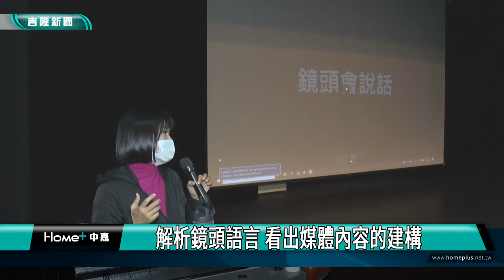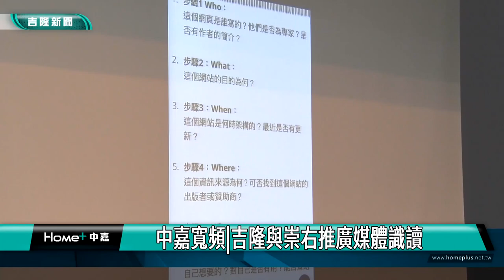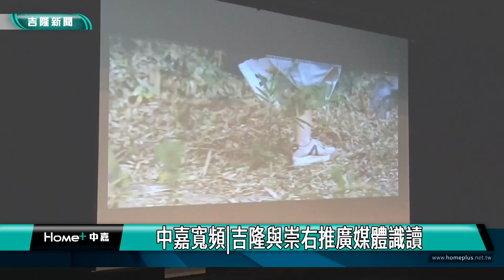空拍機｜無人機｜中嘉寬頻|吉隆與崇右推廣媒體識讀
(中嘉吉隆新聞 記者  黃紹銘 蔡曉君/基隆報導) 中嘉寬頻|吉隆近年來推廣媒體識讀不遺餘力，這次與崇右影藝科技大學合作推廣媒體識讀，從鏡頭會說話的剪輯原理中，帶師生了解鏡頭語言的魅力，同時也能了解聰明識讀的重要。

鏡頭語言，您懂多少呢？想要剪輯出一支好看的影片，要善用特寫、中景和大景，不同角度，呈現的感染力就有所不同。中嘉寬頻|吉隆這次進入崇右影藝科技大學，跟學子分享鏡頭語言，從中也能了解創作者的心思，因此一定要懂得聰明識讀。

崇右校長也分享身邊朋友被詐騙的經驗，因此對於推廣媒體識讀給予頂力支持。

每天接觸媒體的我們，其實也正被媒體影響，從鏡頭語言中，看出媒體內容的建構與符號，聰明當個閱聽眾。